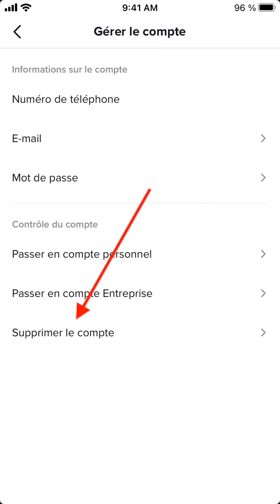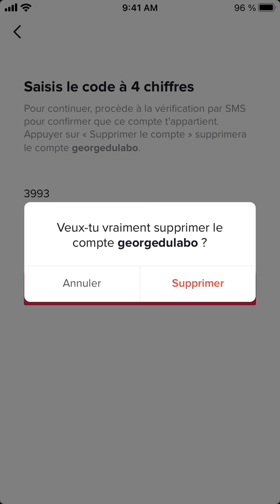Supprimer un compte TikTok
Dans ce tuto nous verrons comment supprimer un compte Tiktok et fermer définitivement son profil Tiktok.

Lorsque que vous demandez la suppression de votre profil Tiktok, la suppression se fait en 2 étapes :
- Après la demande de suppression votre compte est désactivé pendant 30 jours
- À l'issue des 30 jours, le compte est supprimé de façon définitive

On notera que pendant la période de désactivation, l'ensemble du compte et de son contenu est invisible pour les autres utilisateurs.

Si vous vous reconnectez avec les mêmes identifiants pendant ces 30 jours, le compte et réactivé et le contenu qui y était hébergé redevient visible.